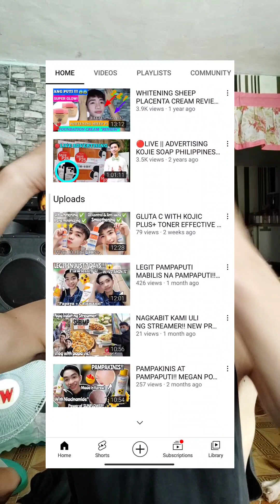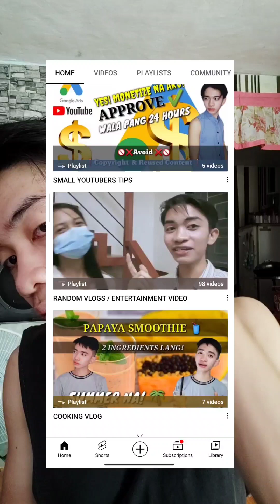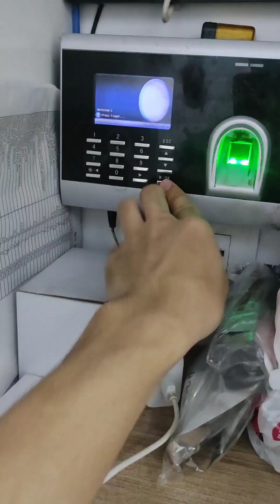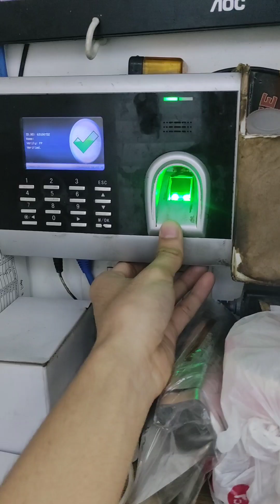MY AFTERNOON WORK DUTIES!!😁🥰😊 TARA AT SAMAHAN NIYO AKO😊💙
hi guyss this is my work afternoon duties 😊😁😆 tara at samahan nyokoo☺️😅🥰